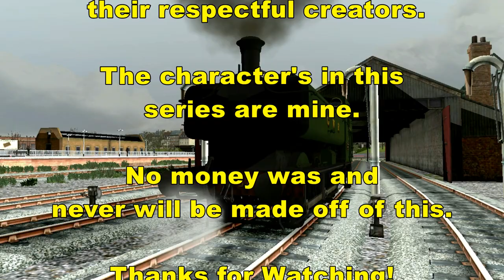The Midland & Great Western Railway S2 Ep.13: Sophisticated Trains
Flying Scotsman visits the railway and is assigned to a Demonstration goods train one day. He is not enthused and later finds out why he has to watch his back.